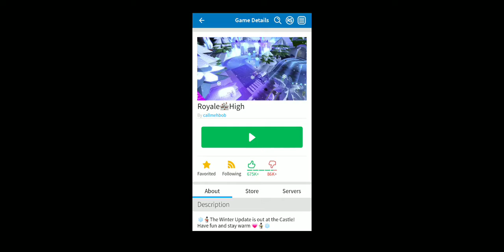December 18, 2018